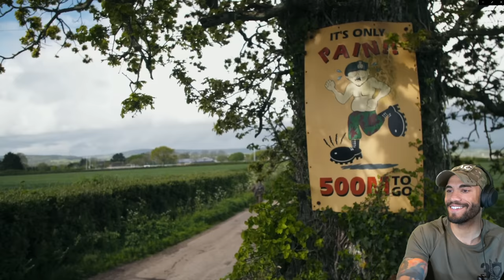US Marine reacts to Britain's Ocean Warriors - Part 1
This is an incredible series showcasing the training pipeline of the legendary Royal Marines Commandos

1️⃣ ExpressVPN: VPN I use to access more content and stay safer on the web. Get an extra 3 months added to a 12 month subscription using my URL!

T. Boyrie